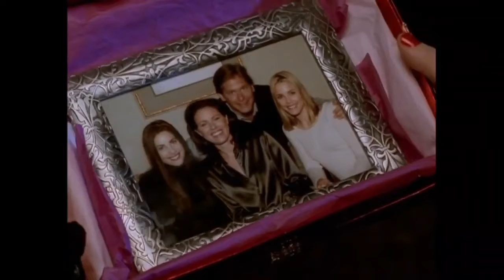brooke and sam logoless s1 popular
TAG ME IN YOUR EDITS @VCRSTILE!